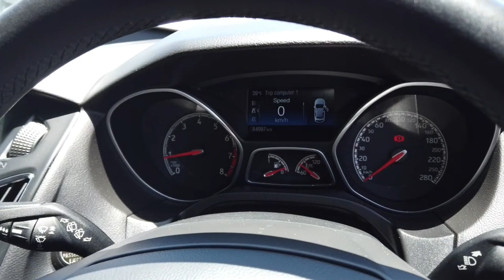2016 FORD FOCUS Midland, Darlington, West Swan, Helena Valley, Ellenbrook, WA 61003185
Silver New 2016 FORD FOCUS available in Midland, Western Australia. Servicing the Darlington, West Swan, Helena Valley, Ellenbrook, WA area.